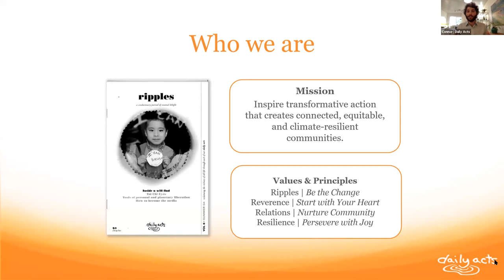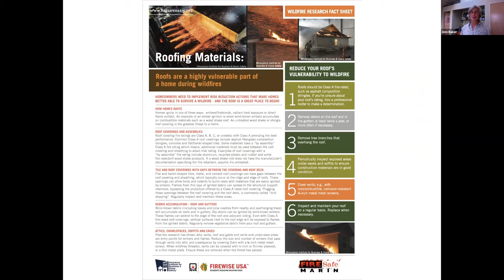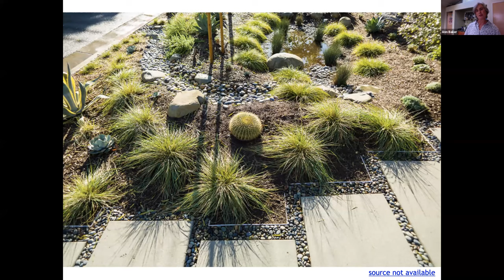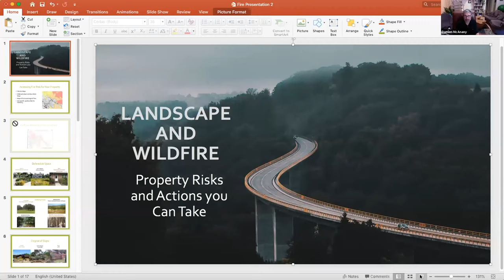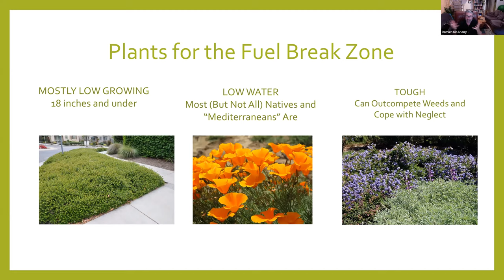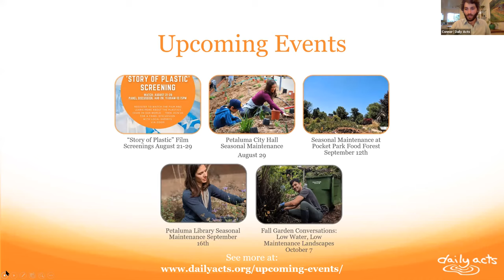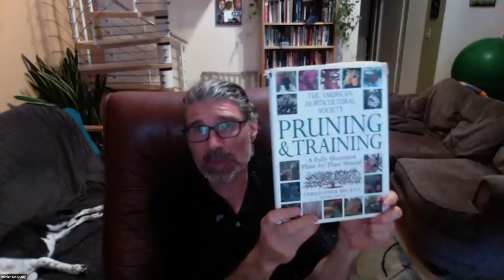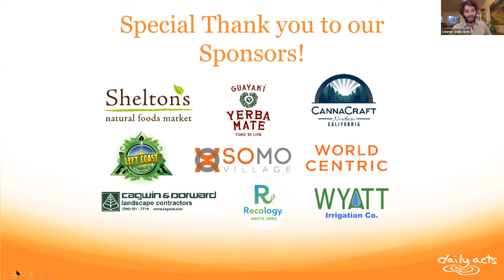Fire Smart Landscaping Webinar with Damien McAnany and Ann Baker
On August 18th, Daily Acts and the Town of Windsor welcomed special guests Ann Baker and Damien McAnany (bios below) onto a panel discussion of landscape design and maintenance considerations to have an ecological and abundant landscape that helps to protect your home from wildfire. If the term "defensible space" brings to mind barren gravel and concrete landscapes, you've come to the right place! We covered risk assessment, plant selection and placement, permaculture perspectives, various maintenance concepts, and ways to aide first responders in protecting your home. The presentations are followed by a Q+A session that covers many topics, and a wealth of online and print resources are shared throughout.
ANN BAKER is principal and owner of Ann Baker Landscape Architecture in Petaluma, CA. Ann specializes in the ecological design of natural and sustainable landscapes with a focus on connecting cultural values with landscape design and care. She does this by focusing on the nexus between social values and ecological health and looking for alignment, integration, and symbiosis between cultural and environmental systems. Ann’s recent work includes leading the team creating the Rebuild Landscape Templates for the Sonoma Water Agency after the 2017 Tubbs Fire, and the 4-acre Wild Garden for the Grace Hudson Museum in Ukiah. Ann is currently a board member of Taking Action for Living Systems working to establish an innovative, ecosystem services and regenerative enterprise-based approach to reduce wildfire hazards, increase climate change resilience, and improve forest health in California’s North Bay. Ann is the current chair of the Petaluma Climate Action Commission. She has a A.B. degree from Harvard University and a Master’s in Landscape Architecture from UC Berkeley and has been a licensed Landscape Architect since 2003.

DAMIEN MCANANY is the Design Director for Permaculture Artisans. He is thrilled to be in a position where he can influence the design of landscapes to be more in harmony with how nature works. He has been in the landscaping field since 2006 holding positions in ecological restoration, landscape maintenance and construction, arboriculture, project management, estimating, and ecological design. He is an ISA Certified Arborist and an Accredited Professional with the Sustainable SITES initiative of the US Green Building Council (aka LEED for Landscapes). He is a Permaculture teacher and has worked with Geoff’s Lawton’s Greening the Desert project in Jordan